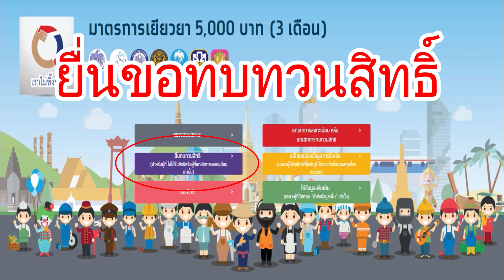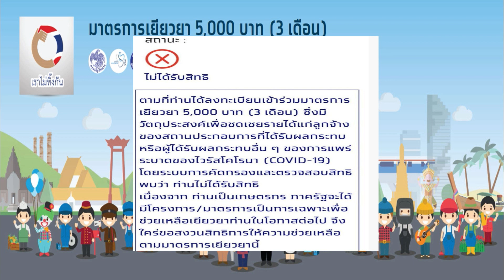เช็ดด่วน สถานะแบบไหนรับเงิน10,000 บาทพรุ่งนี้ คลังทบทวนเยียวยาเพียบ ส่วนนักศึกษาจบใหม่หมดสิทธิ์ลุ้น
ห้ามพลาดเช็ดด่วน สถานะแบบไหนรับเงิน10,000 บาทพรุ่งนี้ คลังทบทวนเยียวยาเพียบ ส่วนนักศึกษาจบใหม่หมดสิทธิ์ลุ้น ขณะที่อาชีพนักแสดงพื้นบ้านมีลุ้น 5,000 บาท

***รับชมคลิป